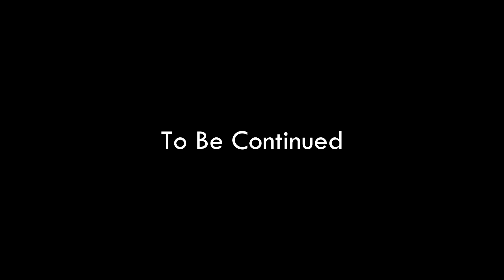JURASSIC PARK! - Arma 3 Dinosaur Mod Ep. #1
A friend and I take on Jurassic Park on Arma 3 in a DayZ style format.

An Arma 3 community member recently released a dinosaur mod for the game. In an effort to make as much of a realistic Jurassic Park feel as possible, we used the N'Ziwasogo map mod, which consist of thick forest and towns. Vehicle spawns (cars, quads and helicoptes) were randomly scattered across the map. Dinosaurs were also randomly placed in this custom multiplayer mission. We used only the flashlights on our guns and a full moon in Arma 3 to make our way to the coast to find helicopters.

Arma 3 is an open world military sandbox game available for PC on Steam. It is most known for it's debut of the DayZ mod back on Arma 2. Bohemia Interactive created Arma 3 and  Dean Hall made DayZ. Arma 3 has both a single player campaign and multiplayer missions. You can play realistic war missions or role play in game such as Altis Life, Stratis Life, etc..

MORE LINKS!

SETUP:
Graphics Card: GTX 670 4GB
Ram: 8gb
CPU: i5 3570k
Motherboard: GA-Z77X-UD5H

I put together a syllabus for building a PC that can run games like this